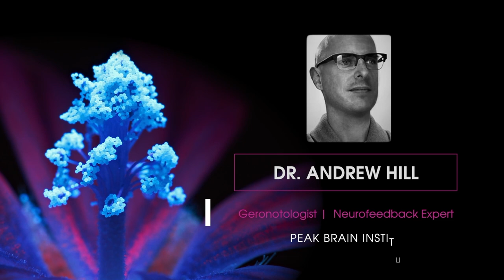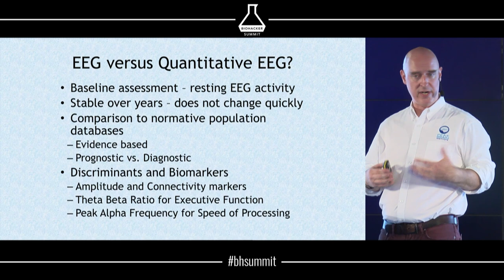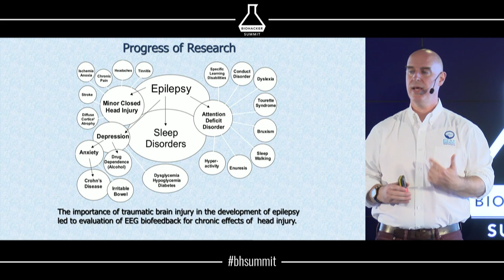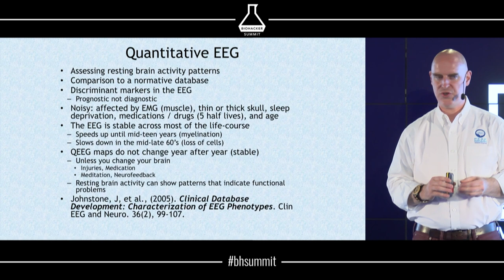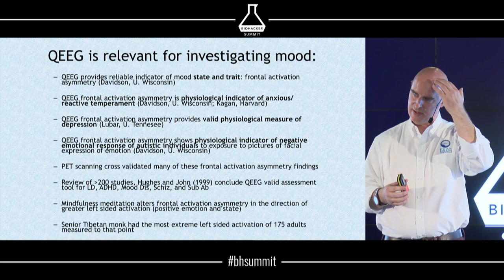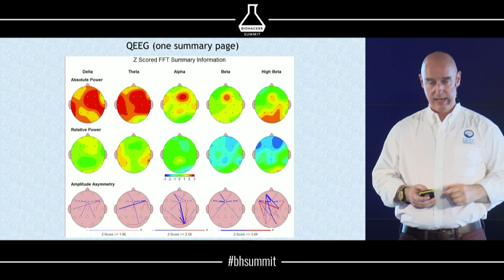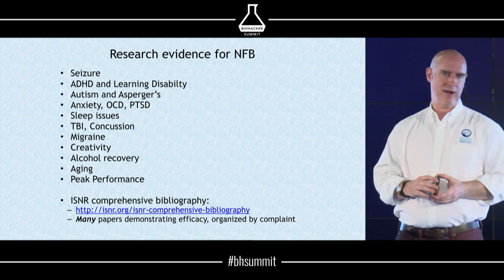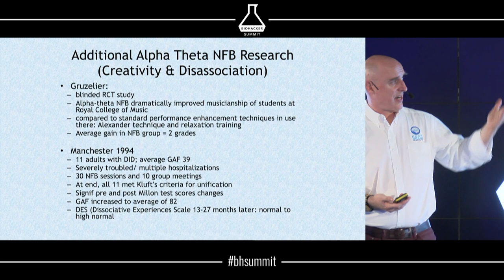Mapping and Fixing Your Brain With QEEG and Neurofeedback (Dr. Andrew Hill)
Make sure not to miss the great offers in Biohacker's summer sale! Check it out

QEEG or EEG Brain Mapping is an assessment tool used to generate hypotheses and identify likely performance bottlenecks in the brain. This presentation will give an overview of how QEEG can be used, the history and some limits on QEEG, and how to identify features in the brain that are most likely to improve performance when addressed.

Dr. Andrew Hill is one of the top peak performance coaches in the world. He holds a PhD in Cognitive Neuroscience from UCLA’s department of Psychology and researches attention, cognitive performance, and peak aging. Dr. Hill is the founder of Peak Brain Institute, host of the Head First Podcast, Lead Neuroscientist at truBrain, and a UCLA Lecturer teaching courses in psychology, neuroscience, and gerontology.

This presentation was filmed during Biohacker Summit Stockholm in May 2018. Check for upcoming events & tickets!